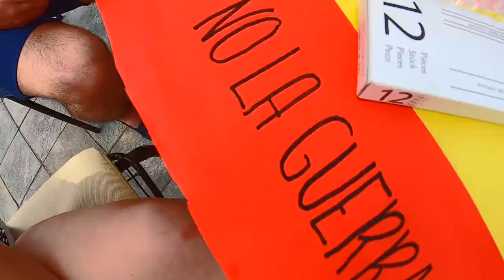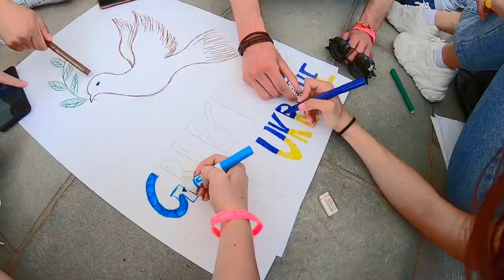Erasmus+ YE "Human Flow" (Ayia Napa, Cyprus)